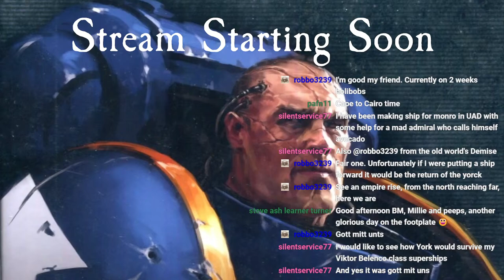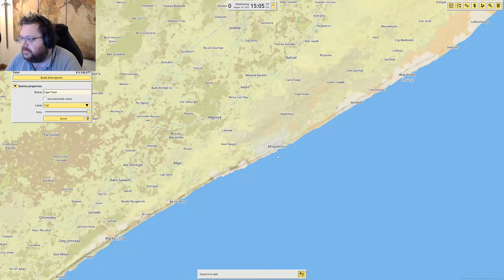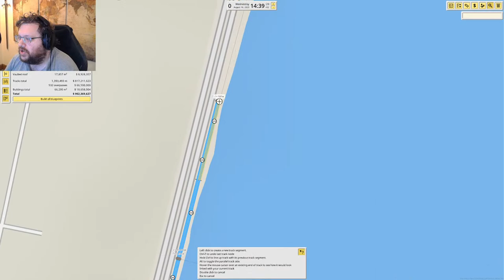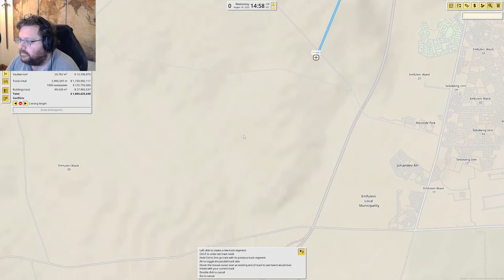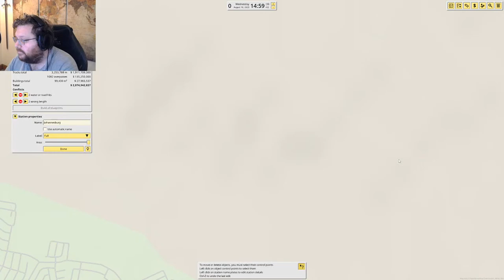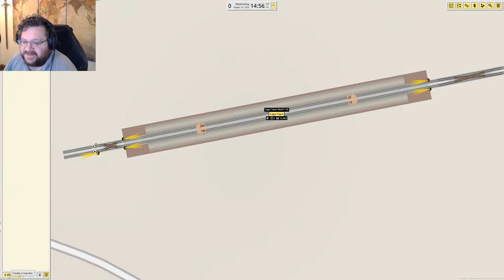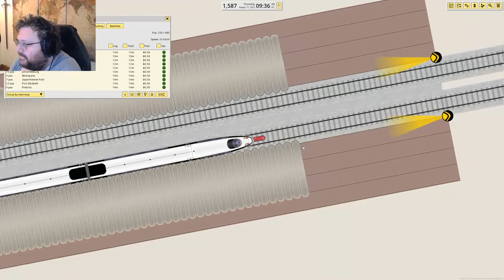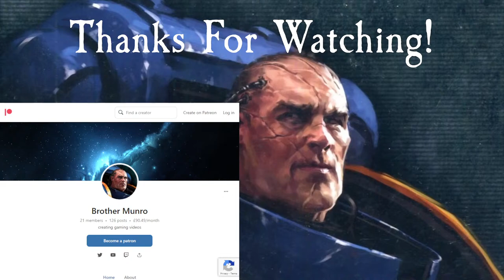Cape to Cairo Railway Part 1 - NIMBY Rails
In honour of the success of the UAD British campaign its time to build the imperial dream railway!

Captain of the 1st Company: Treefrog
Lieutenants: Armande Christoph
Veteran Sergeants: 1stplaceonion, LCG Canyon, Welshy
Sergeant: Jackie, Twitchyknees, Alerik Rahl, paga1985s, Haytor